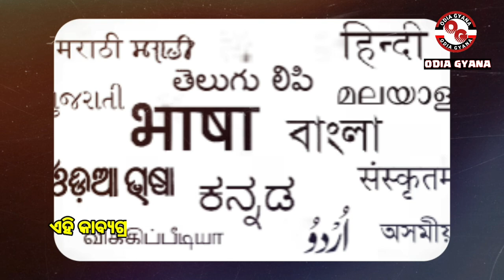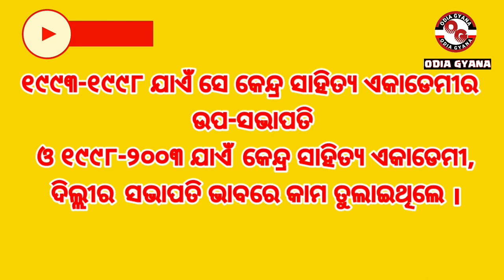Adhunika Kabi Ramakanta Rath। ଓଡ଼ିଆ ସାହିତ୍ୟର ଆଧୁନିକ କବି ରମାକାନ୍ତ ରଥ।odia jibani,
our mic
Ramakanta Rath (born 13 December 1934) is one of the most renowned modernist poets in the Odia literature. Heavily influenced by the poets such as T. S. Eliot and Ezra Pound, Rath experimented greatly with form and style. The quest for the mystical, the riddles of life and death, the inner solitude of individual selves, and subservience to material needs and carnal desires are among this philosopher-poet's favorite themes. His poetry betrays a sense of pessimism along with counter-aesthetics, and he steadfastly refuses to put on the garb of a preacher of goodness and absolute beauty. His poetry is full of melancholy and laments the inevitability of death and the resultant feeling of futility. The poetic expressions found in his creations carry a distinct sign of symbolic annotations to spiritual and metaphysical contents of life. Often transcending beyond ordinary human capabilities, the poet reaches the higher territories of sharp intellectualism. The contents have varied from a modernist interpretation of ancient Sanskrit literature protagonist Radha in the poem "Sri Radha" to the ever-present and enthralling death-consciousness espoused in "Saptama Ritu" (The Seventh Season).
Poems
"Kete Dinara" (Of a Long Long Time), 1962
"Aneka Kothari" (Many Rooms), 1967
"Sandigdha Mrigaya" (Suspicious Hunting), 1971
"Saptama Ritu" (The Seventh Season), 1977
"Sachitra Andhara" (Picturesque Darkness), 1982
Sri Radha (Sri Radha), 1984 (won Saraswati Samman in 1992 for this Poetry)
Sri Palataka (Mr. Escapist), 1997
1934 birthsLiving peopleRecipients of the Padma Bhushan in literature & educationRecipients of the Sahitya Akademi FellowshipRecipients of the Sahitya Akademi Award in OdiaRecipients of the Saraswati Samman AwardRecipients of the Gangadhar National AwardRecipients of the Atibadi Jagannath Das AwardIndian civil servantsPeople from CuttackOdia-language poets
ରମାକାନ୍ତ ରଥ (ଜନ୍ମ ୧୩ ଡିସେମ୍ବର ୧୯୩୪) ଓଡ଼ିଆ ସାହିତ୍ୟର ଜଣେ ଆଧୁନିକ କବି । ସେ କଟକଠାରେ ୧୯୩୪ରେ ଜନ୍ମ ନେଇଥିଲେ । ସେ ଇଂରାଜୀରେ ରେଭେନ୍ସା କଲେଜରୁ ଏମ.ଏ. କରିବା ପରେ ୧୯୫୭ରେ ଭାରତୀୟ ପ୍ରଶାସନିକ ସେବାରେ ୧୯୯୨ରେ ଅବସର ଗ୍ରହଣ କରିବା ପୂର୍ବରୁ ଓଡ଼ିଶାର ମୁଖ୍ୟ ସଚିବ ଥିଲେ । ଏହି ସମୟରେ ତାଙ୍କର ସାତଟି କବିତା ସଂକଳନ ପ୍ରକାଶ ପାଇଥିଲା – କେତେ ଦିନର (୧୯୬୨), ସନ୍ଦିଗ୍ଧ ମୃଗୟା (୧୯୭୧), ସପ୍ତମ ରତୁ (୧୯୭୭), ସଚିତ୍ର ଅନ୍ଧାର (୧୯୮୨), ଶ୍ରୀରାଧା (୧୯୮୫) ଏବଂ ଶ୍ରେଷ୍ଠ କବିତା (୧୯୯୨) । ସାହିତ୍ୟ ଏକାଡେମୀ ୧୯୭୮ ମସିହାରେ ତାଙ୍କ କବିତା ସଂକଳନ "ସପ୍ତମ ଋତୁ" ପାଇଁ ତାଙ୍କୁ ପୁରସ୍କୃତ କରିଥିଲା । ୧୯୮୪ରେ ସଚିତ୍ର ଅନ୍ଧାର ପାଇଁ ତାଙ୍କୁ ଶାରଳା ପୁରସ୍କାର ମିଳିଥିଲା । ୧୯୯୨ ମସିହାପାଇଁ ସେ ସରସ୍ୱତୀ ସମ୍ମାନରେ ସମ୍ମାନୀତ । ଏହି କାବ୍ୟଗ୍ରନ୍ଥ ଇଂରାଜୀ ଓ ଆଠଟି ଭାରତୀୟ ଭାଷାରେ ଅନୁଦିତ ।
୧୯୩୪ ଜନ୍ମଜୀବିତ ବ୍ୟକ୍ତିପଦ୍ମ ଭୂଷଣ ସମ୍ମାନିତକେନ୍ଦ୍ର ସାହିତ୍ୟ ଏକାଡେମୀ ପୁରସ୍କାର ସମ୍ମାନିତ ଓଡ଼ିଆ ସାହିତ୍ୟିକବିଷୁବ ପୁରସ୍କାର ସମ୍ମାନିତଝଙ୍କାର ପୁରସ୍କାର ସମ୍ମାନିତଉତ୍କଳ ରତ୍ନ ସମ୍ମାନିତଶାରଳା ପୁରସ୍କାର ବିଜେତାକେନ୍ଦ୍ର ସାହିତ୍ୟ ଏକାଡେମୀ ଫେଲୋସିପ ସମ୍ମାନିତଓଡ଼ିଆ କବିକଟକ ଜିଲ୍ଲାର ଲୋକସାରଳା ସମ୍ମାନ ସମ୍ମାନିତ
ପୁରସ୍କାର ଓ ସମ୍ମାନ
ପଦ୍ମ ଭୂଷଣ, ୨୦୦୬
ଅତିବଡ଼ୀ ଜଗନ୍ନାଥ ଦାସ ସମ୍ମାନ, ୨୦୧୮
ସରସ୍ୱତୀ ସମ୍ମାନ- ଶ୍ରୀରାଧା, ୧୯୯୨
କେନ୍ଦ୍ର ସାହିତ୍ୟ ଏକାଡେମୀ ପୁରସ୍କାର - ସପ୍ତମ ଋତୁ, ୧୯୭୮
ବିଷୁବ ପୁରସ୍କାର, ୧୯୯୧
ଶାରଳା ପୁରସ୍କାର, ୧୯୮୪
ପ୍ରଜାତନ୍ତ୍ର ପ୍ରଚାର ସମିତି ଝଙ୍କାର ପୁରସ୍କାର (କବିତା), ୧୯୭୦
ସାରଳା ସମ୍ମାନ, ୨୦୧୧
ସାହିତ୍ୟ ଭାରତୀ ସମ୍ମାନ, ୨୦୦୬
କଳିଙ୍ଗ ରତ୍ନ, ୨୦୦୯
ଉତ୍କଳ ରତ୍ନ, ୨୦୧୭